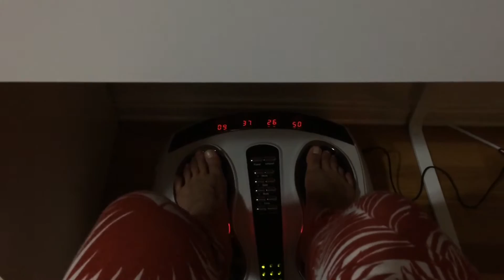VLOG - TAKOT - 12.oct.2015 |ennabunina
Another VLOG!

Sharing with you our simple life in Norway.

390